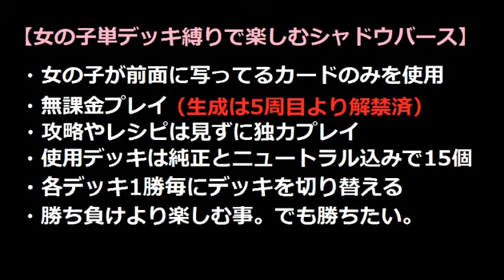女の子単デッキ縛りで楽しむ【シャドウバース】ニュートラレス＠18周目 VS ネクロ【Shadowverse】実況Part428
速過ぎぃ(´ω｀)